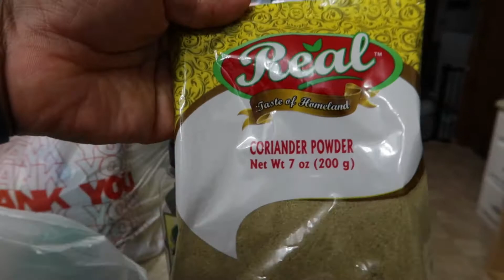Drastic Changes | Daddy daughter showdown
Due to a recent health scare, we are changing what is brought into our household. Also, daddy daughter showdown! when it comes to Craig and his girls, he has a soft for their smiles and hugs. Enjoy this vlog.

Married December 2008 and counting until death do us part. Craig and I have three lovely children; Christopher, Christina, Christen and our furry boy Naruto. We post vlogs about our lives. Every day is different, real, and full of love. Come along on this lifelong journey of life. We hope you enjoy our channel. Thank you and God Bless!